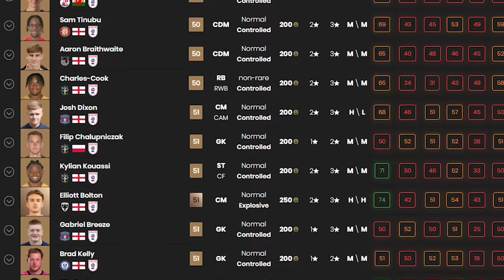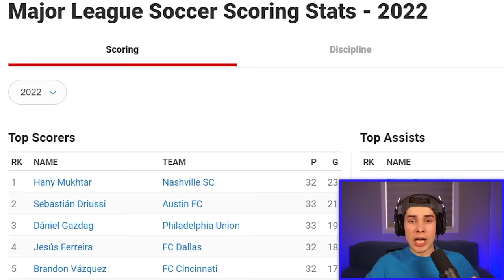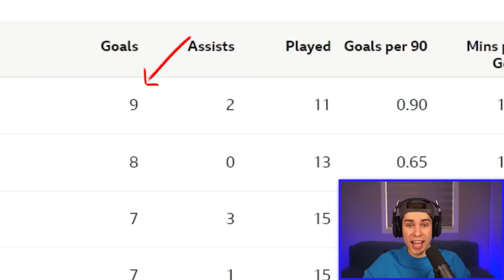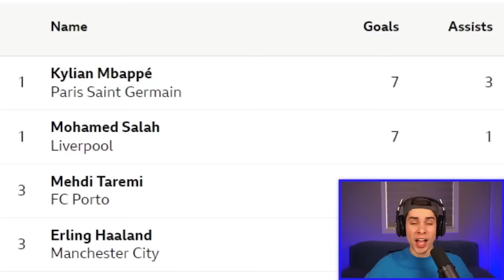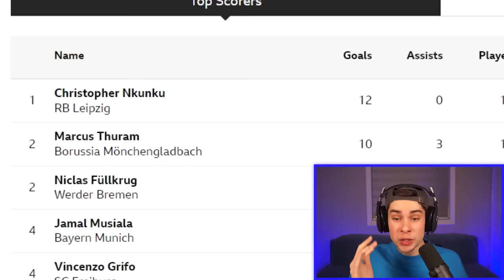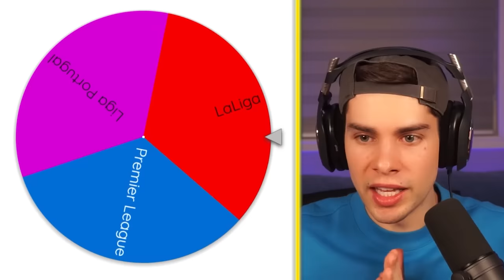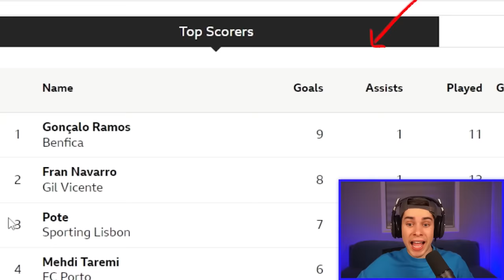I Used the Top Scorer from Every League!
... and completed a challenge with each one!